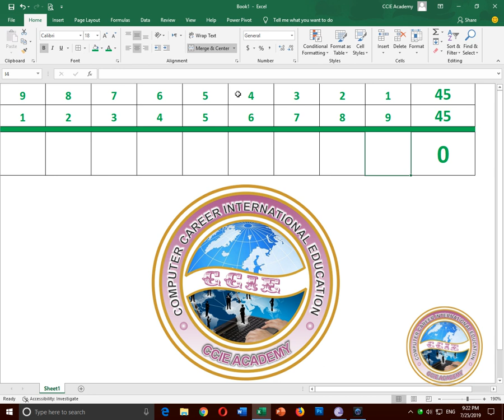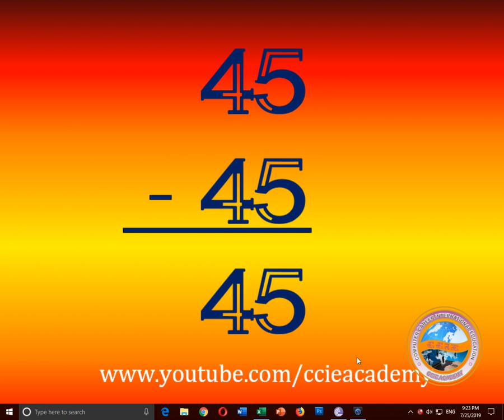1 QUESTION ONLY FOR GENIUS 45 Minus 45 Equal to 45 By CCIE Academy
1 QUESTION ONLY FOR GENIUS 45 Minus 45 Equal to 45 By CCIE Academy

How to solve This Question
45 Minus 45 is Equal to 45
45  - 45 = 45
1 TRICKY QUESTIONS ONLY FOR GENIUS
1 QUESTIONS ONLY FOR GENIUS
trick questions
tricky questions
riddle
question
tricky question
fun
games
quiz
tricky
math riddles
math
90% fail
95%fail
riddles
logic
logic riddles
Subtraction Question